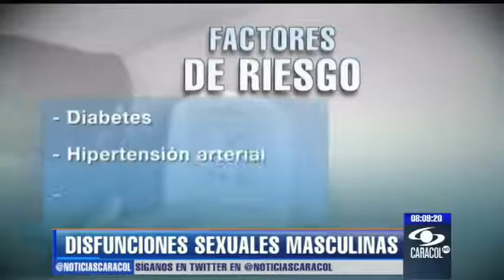Disfunción eréctil, un problema macho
El tratamiento es diferente para cada paciente porque las causas pueden variar.Enfermedades como la diabetes, hipertensión o niveles altos de colesterol y triglicéridos facilitan la aparición del problema.Germán Buitrago, urólogo y sexólogo, explica que 'hay pacientes que pueden tener su parte orgánica bien, sin embargo, pueden presentar altos niveles de ansiedad'. Esto cuando, por ejemplo, la pareja le dice que ya no la quiere o que tiene a otra persona lo que genera estrés y mayor producción de adrenalina que terminan en 'más fallas erectivas'. Los expertos recomiendan consultar para que se haga el tratamiento con medicamentos, inyecciones o prótesis.Otro de los motivos frecuentes de consulta de los hombres es la eyaculación precoz.Buitrago asegura que se puede presentar a cualquier edad y en cualquier tipo de paciente. Se puede identificar cuando se presenta en el primer minuto o antes del primer minuto de haber penetrado.Este problema también tiene diversos tratamientos que deben ser consultados por cada paciente, según su situación.Tenga cuidado con los remedios caseros o milagrosos que no tengan respaldo médico. No solo se arriesga a perder su dinero sino que también puede poner en riesgo su salud.